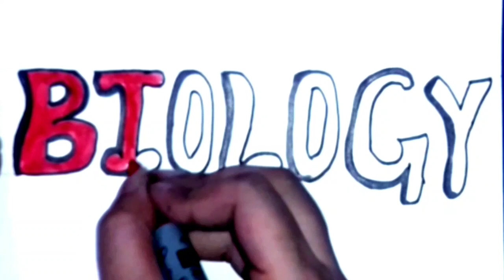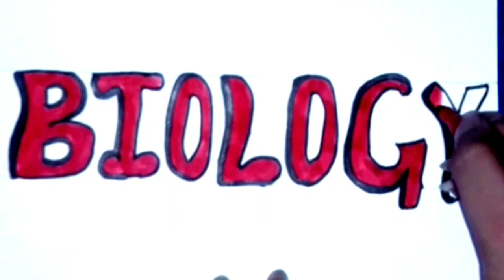biology | project heading design | project designs file | how to decorate school project heading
project heading design | how to decorate project file | creative heading idea for project file

♡ this video is based on how to write biology project heading design ♡

◇◇share ur creations with me on my facebook page "SHIVAS WORLD" ◇◇

heading design for project file, subject name heading style, writing of subject name, writing styles for project heading

☆☆Your friend shivasworld ☆☆